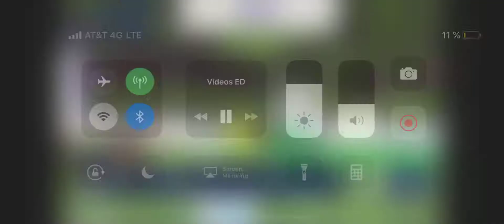Botero (Berlin) - 9yo gelding - 140 class - Xalapa 27.4.2019